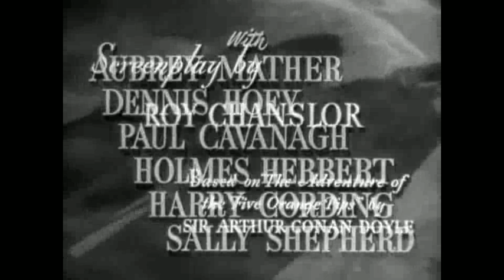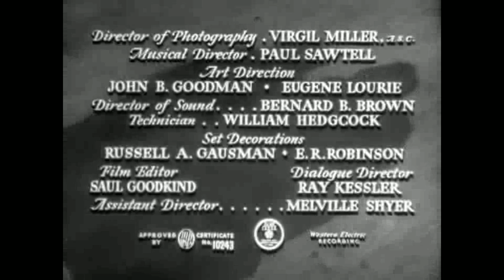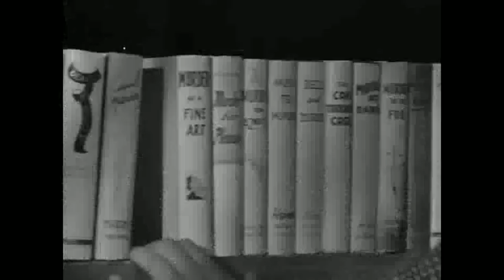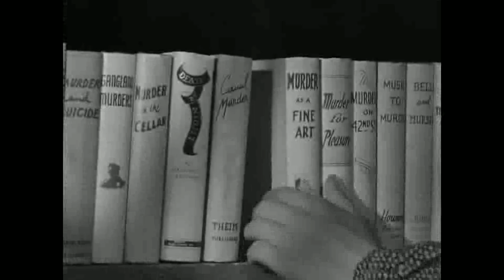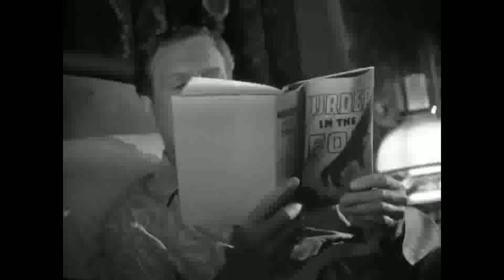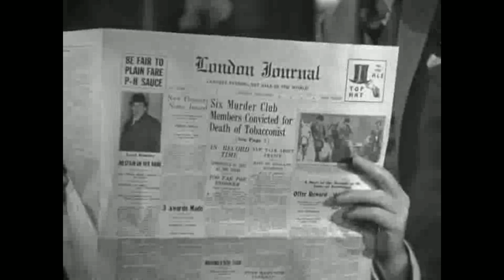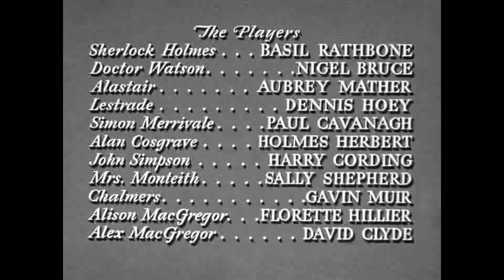Sherlock Holmes Video House of Fear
Sherlock Holmes and Dr. Watson
In The House of Fear
Based on The Five Orange Pits

Living-Inspired-Today.com